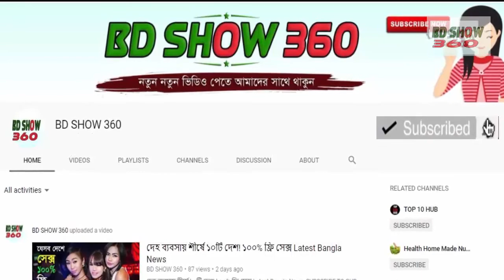কীভাবে ধ্বংস হবে পৃথিবী - আপনি জানেন কি ? Unknown Facts About Earth